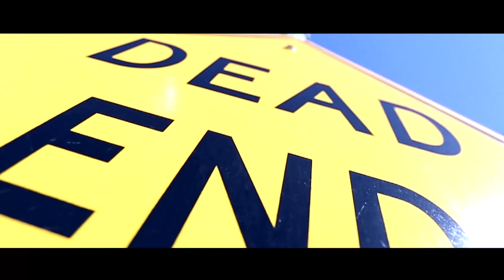"Manny Sauce" Manny Bezza feat. Sauce Walka Official Video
"In Sauce We Trust" Coming Soon!